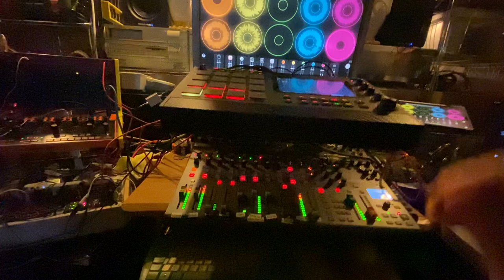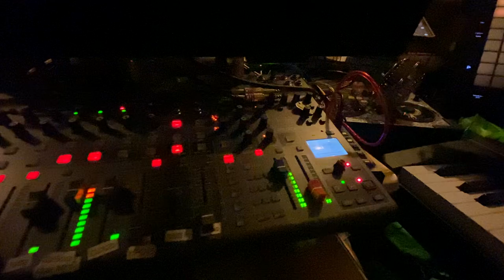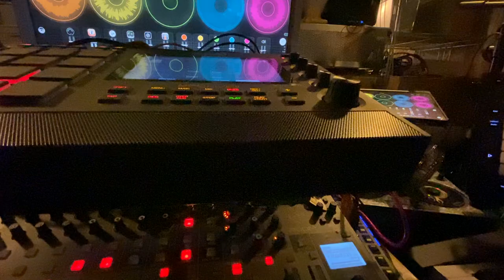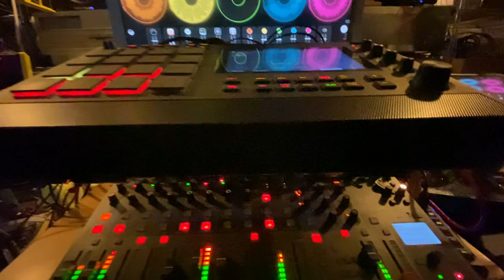Horropa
Election Day in the EU... So people we don't know choose someone we don't like to racket us even more and keep beating that war drum of theirs.